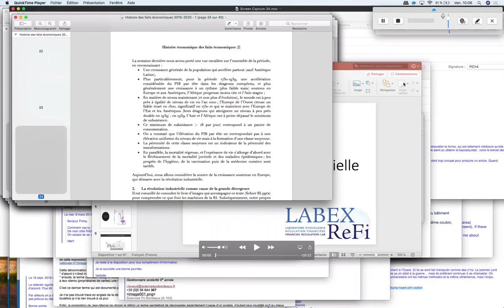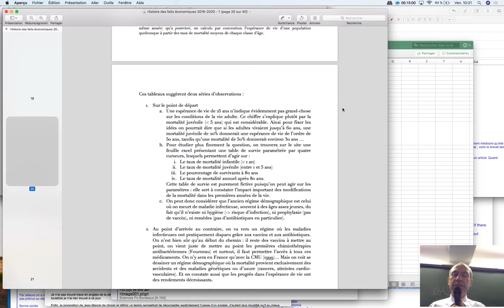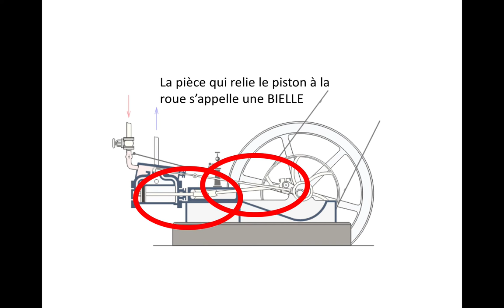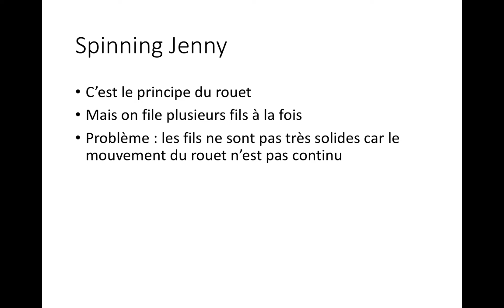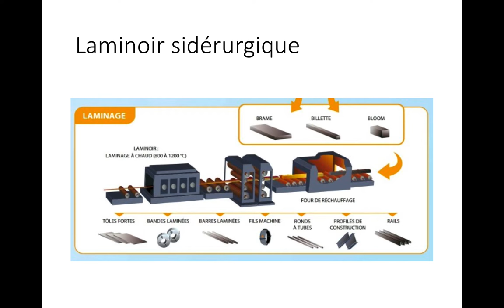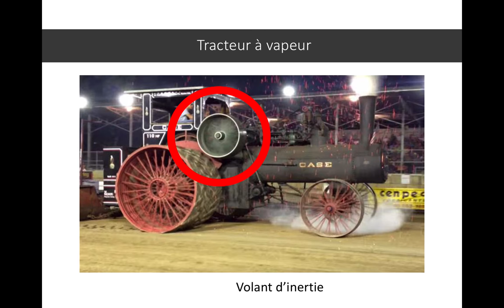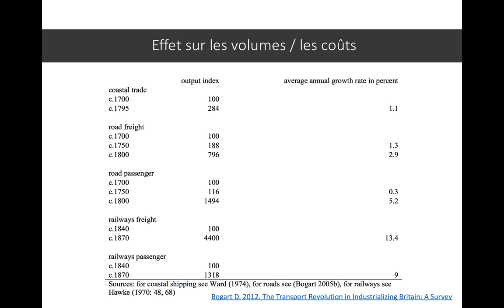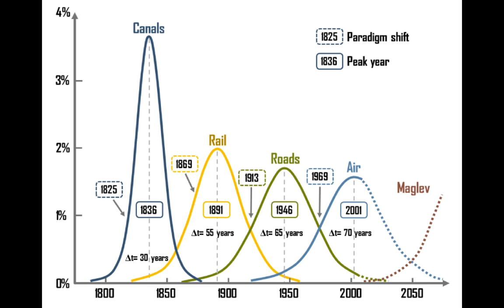Histoire économique L1 économie - cours du 27 septembre 2019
deuxième cours d'histoire économique - la révolution industrielle comme cause de la grande divergence